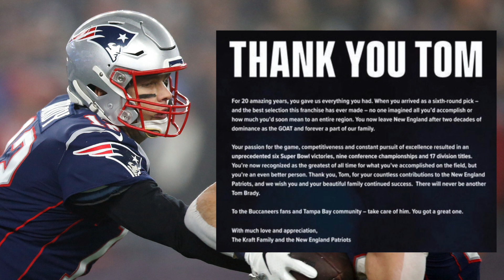Robert Kraft Thanks Tom Brady In Tampa Bay Times Ad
New England Patriots owner Robert Kraft took out a page in the Tampa Bay Times to thank new Tampa Bay Buccaneers quarterback Tom Brady.